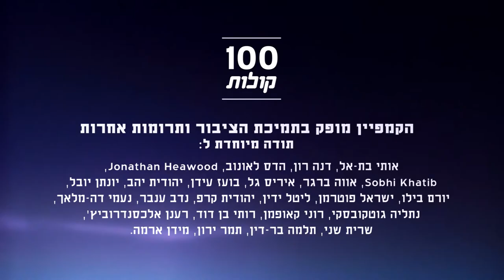תסנים חסנין משפרעם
תסנים חסנין היא תלמידת בחטיבת בניים, אבל היא יודעת לצטט את בן גוריון וגם לענות לו שהיא, משפחתה וחבריה לא מתכוונים לוותר על זכותם לחזור לכפריהם. פרויקט 100 קולות - פלסטיניות ופלסטינים אזרחי ישראל מספרים על עצמם, דעותיהם וחוויותיהם.